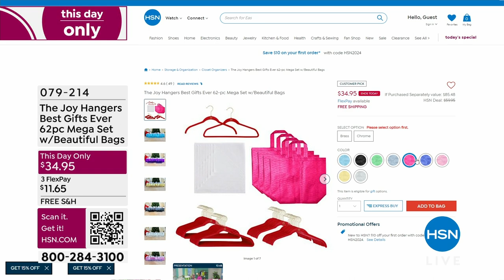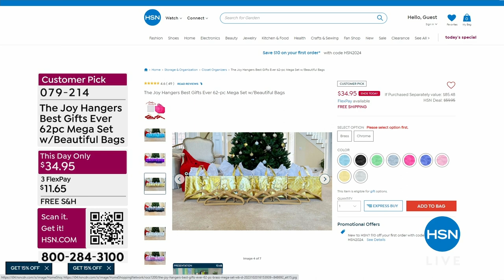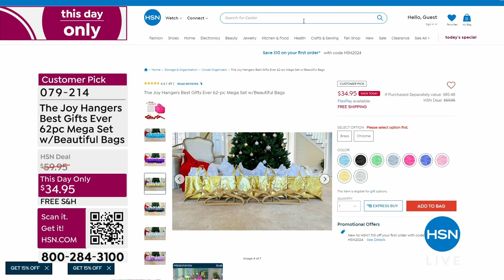The Joy Hangers Best Gifts Ever 62pc Brass Mega Set w/Be...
The Joy Hangers Best Gifts Ever 62pc Brass Mega Set w/Beautiful Bags
These hangers are infused with antimicrobial silverion technology that inhibits the growth of mold and bacteria on the hanger's velvet fabric. The shopping bag is infused with an antimicrobial technology that inhibits the growth of bacteria and mold on the bag.

    25 Brass suit hangers

    25 Brass shirt hangers

    4 Shopping bags

    8 Packs of wrapping paper